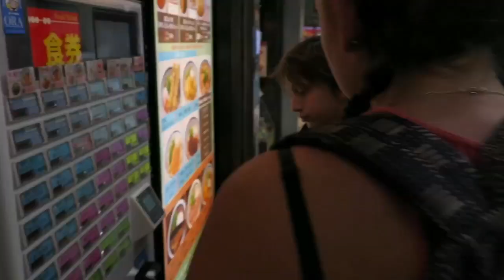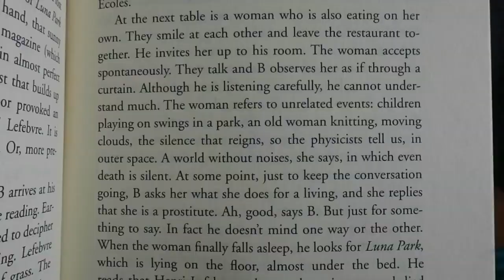Traveling through Kyoto